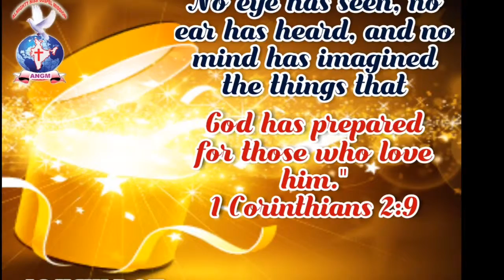1 Corinthians 2:9 | Today Promise Verse | JOYFULDAY | ANGM